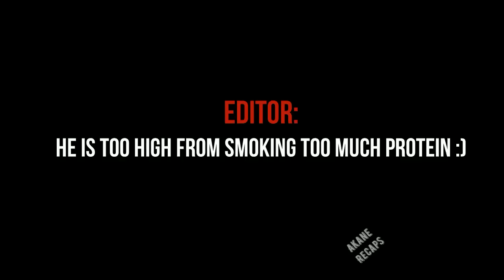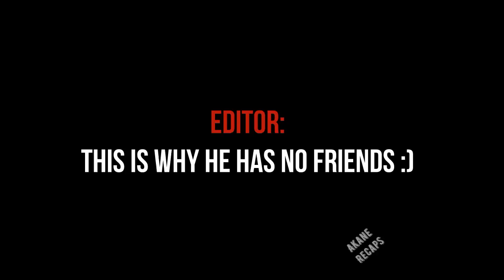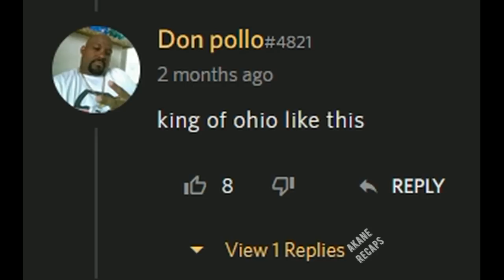These Elves are Too Thirsty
Timestamp for this anime recap
0:00 Introduction
0:11 Episode 1
9:50 Episode 2